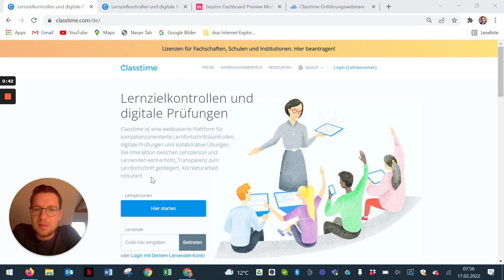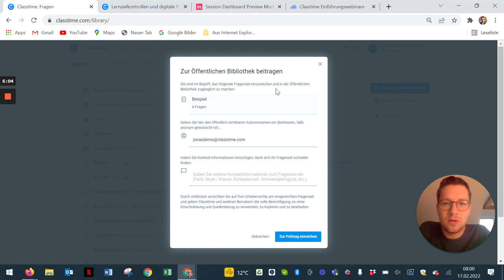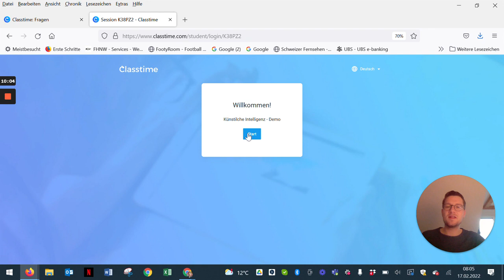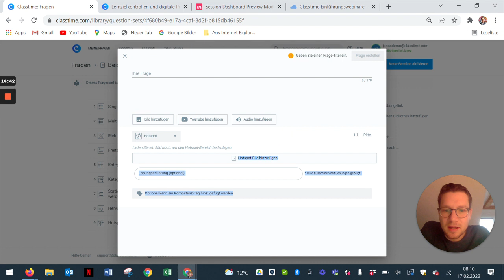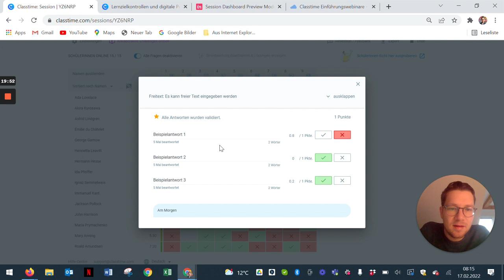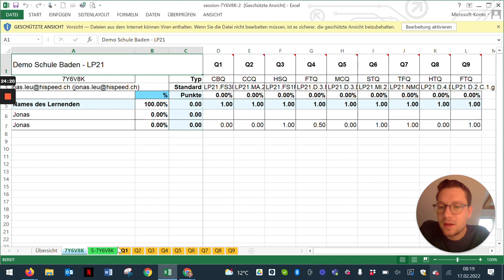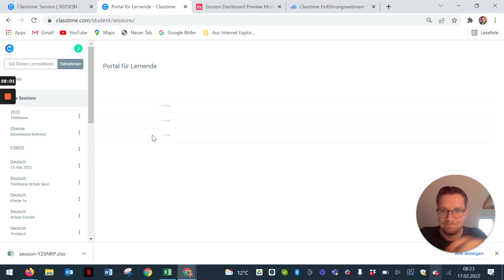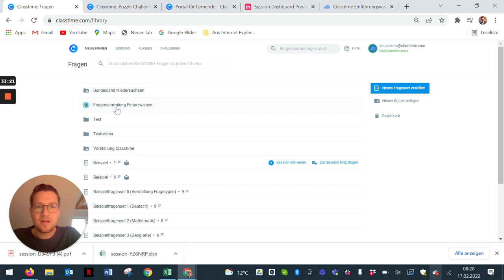Classtime Einführungswebinar (Februar 2022)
Das Einführungswebinar soll Ihnen helfen, dass der Start in Classtime erleichtert werden kann und Sie im Anschluss effizienter mit Classtime arbeiten können.